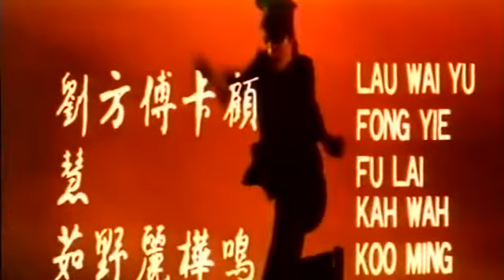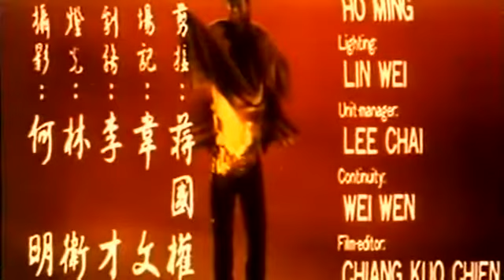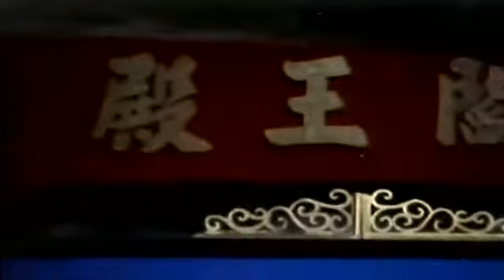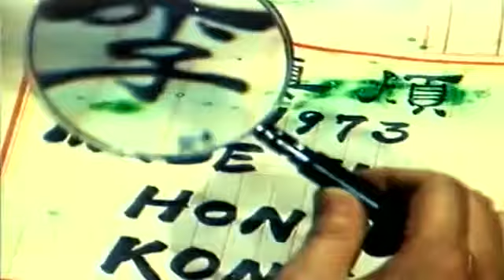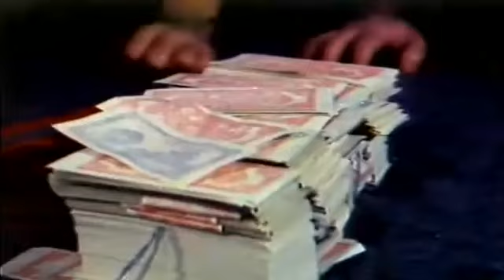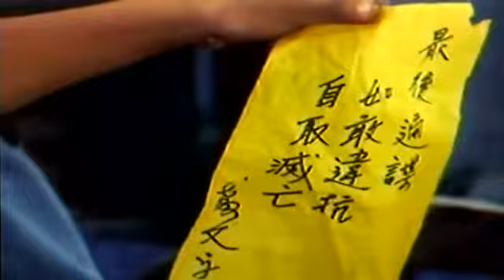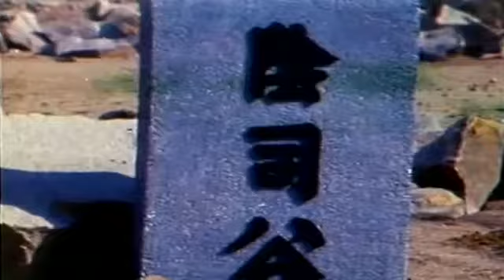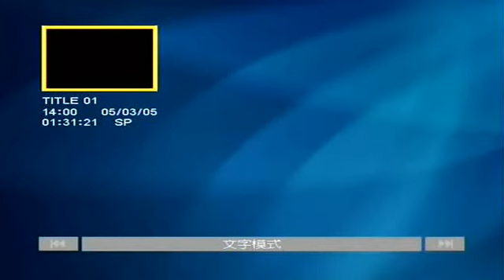Kung Fu The Dragon Lives Again aka Deadly Hands Of Kung Fu Bruce Leung, 1976